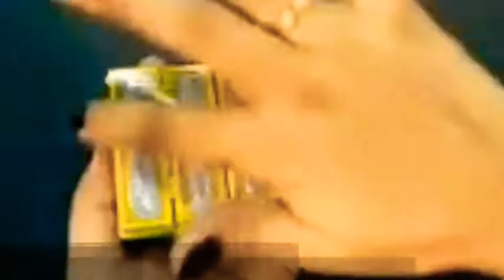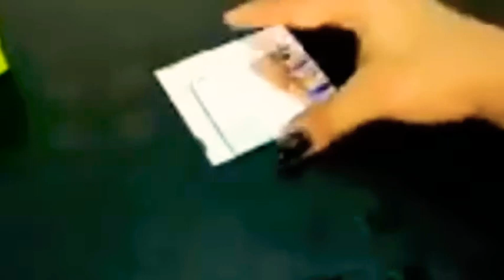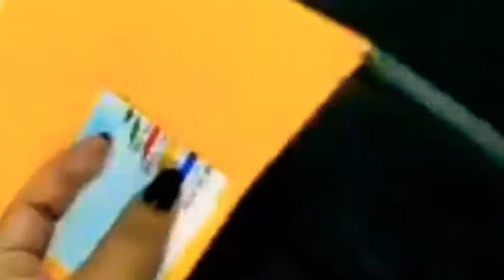DIY HANDICRAFT:MINI TABLE MAKING FROM MATCHBOX|How to Make Mini Table|Matchbox Craft|Miniature Table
In the video shows on DIY HANDICRAFT: MINI TABLE MAKING FROM MATCHBOX|How to Make Mini Table|Matchbox Craft|Miniature Table.
Materials Required:
1) Waste MatchBox
2) Printed Wrapping Paper
3) Toothpicks
4) CardBoard
5) Beads
6) Glue
Tools Required:
1) Scissors
2) Glue Gun
3) Pencil
4) Scale
5) Cutter
All the briefing mentioned the video will show you all these ideas for DIY HANDICRAFT: MINI TABLE MAKING FROM MATCHBOX|How to Make Mini Table|Matchbox Craft|Miniature Table.---[Don't Forget To Subscribe, Like, Share Around and Click The Bell For Getting the Most Notification Update!
▌►Other Recommendations, Youtube Creative Common Licenses, and Credit Youtube Channel  For DIY HANDICRAFT: MINI TABLE MAKING FROM MATCHBOX|How to Make Mini Table|Matchbox Craft|Miniature Table
📚✅ GIFTFORGUESTSHOP HANDMADEGIFTS BEGINNER TUITIONS
Track Title Not Too Cray
Instrument Huma-Huma